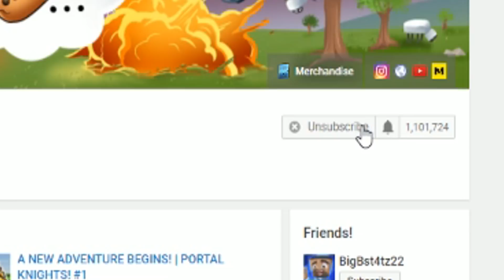I UNLOCKED MYTHICAL GRIFFIN! | Pixel Gun 3D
Today I will be Playing a game called PIXEL GUN 3D and the new 15.1. Battle Royale SQUAD UPDATE for IOS and Android . I hope you enjoy!